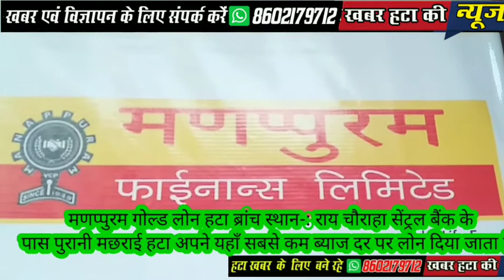विमल कुमार पटेल द्वारा बताया गया कि सर्वप्रथम स्वच्छता शपथ द्वारा स्वच्छता पखवाड़ा की शुरुआत की गई।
खबर हटा की